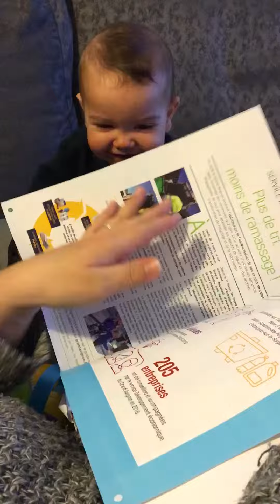Bébé rigole bruit papier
Notre bébé qui rigole quand on tape sur le papier

Baby laugh paper noise